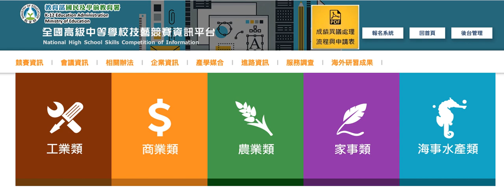🐼預告片：全國高級中等學校技藝競賽平台.......🐔🐔🐔 按👍 ➕“訂閱”接收最新免費教育資源 🦓🦓🦓